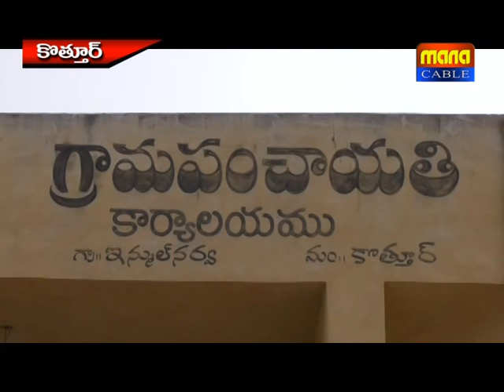16 01 19 news